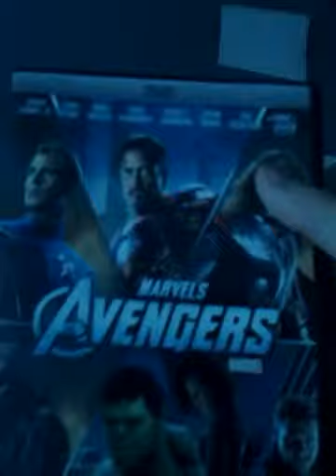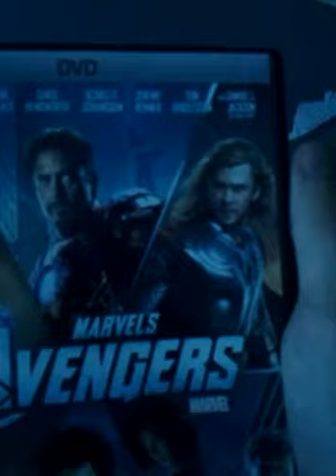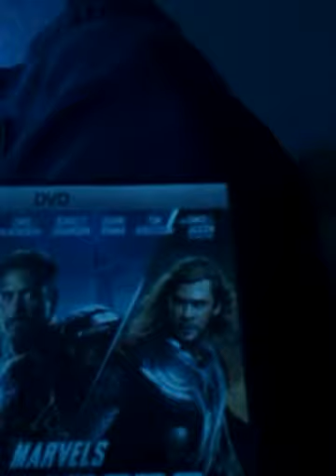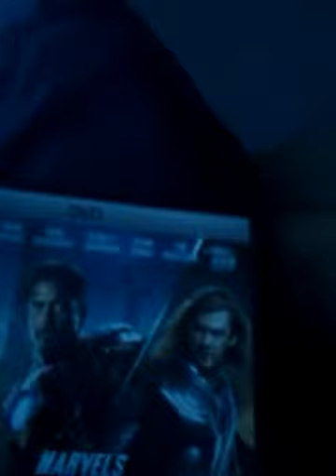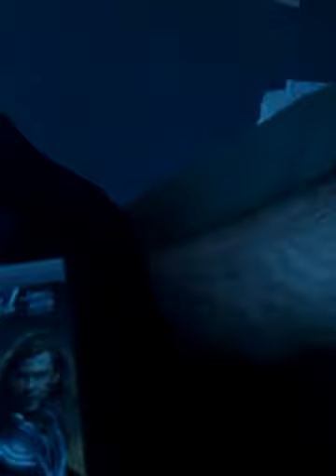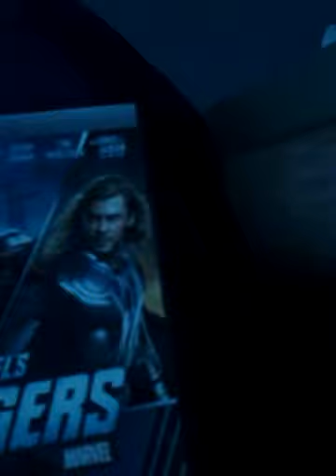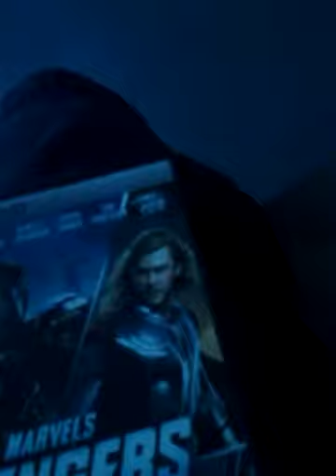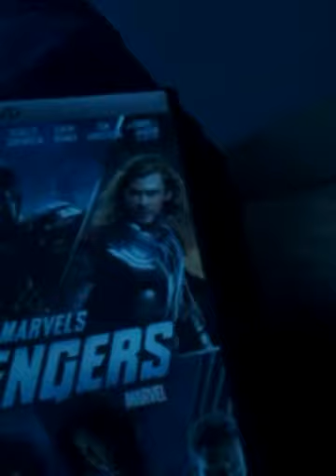the avengers reviw